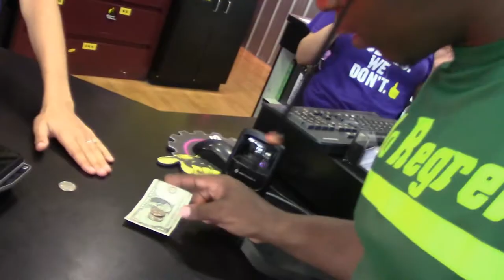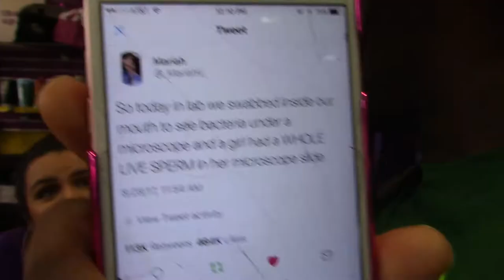VLOG: Twitter Famous Tweet [VLOG]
Vlog Life

Today I wasn't quite feeling the best, yet pushed through anyways. In the near future I plan on doing drive-thru social experiences so I had to test my camera angle hiding skills. Also, one of my coworkers had a Twitter Famous Tweet and I had to share with you all her "Bit of Fame Moment" because it's not everyday you see/know someone personally who goes VIRAL!

Leave Down In Comments...
[Pros/Cons, What you'd like to see, Are drive-thru experiments LEGIT???]
All Comments Are Read & Are Used For My Evaluation!